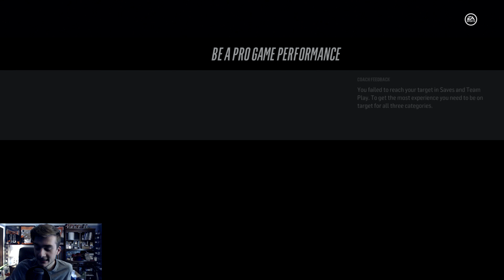NHL 18 Be a Pro | Dorsal Finn (Goalie) | EP14 | TRYING TO STAY ALIVE (PLAYOFFS 2018)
I'm giving away 2 copies of NHL 18 for the system of your choice!